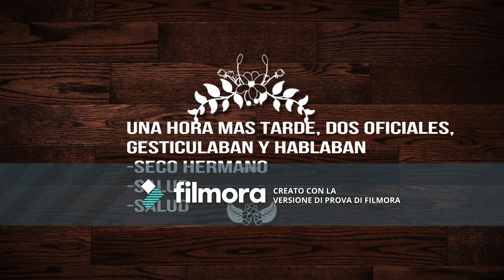la paraguaya augusto cespedes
Todos los créditos van a sus respectivos autores tanto de los Clips/Tomas al igual que la música.

Cuando te encuentre
PG-13 (USA) 2012 ‧ Drama/Cine romántico ‧ 1h 41m
warner bros estudios

Buenos vecinos
R (USA) 2014 ‧ Comedia ‧ 1h 37m
universal pictures
High School Musical
2006 ‧ Drama/Telefilme ‧ 1h 38m
disney channel original movies